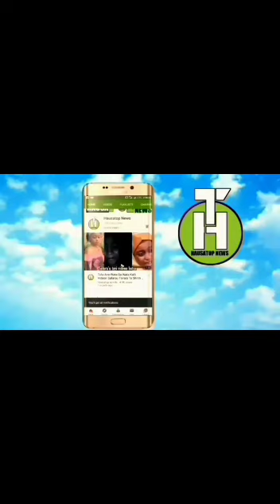JARUMIN SHIRIN IZZAR SO LAWAN AHMAD YAYI SANARWA TA MUSAMMAN KALLI KAGA ABINDA YACE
Bakori TV izzar so 39 original